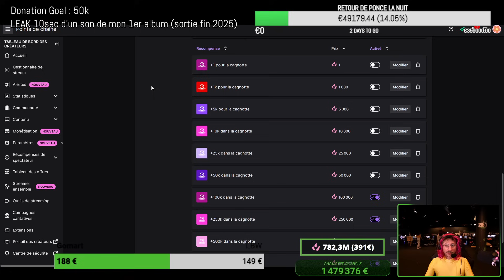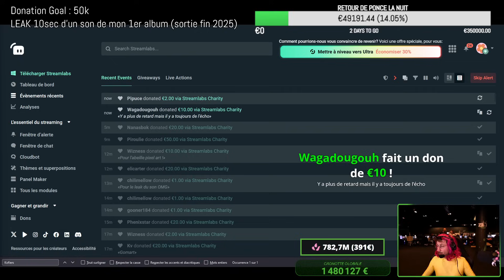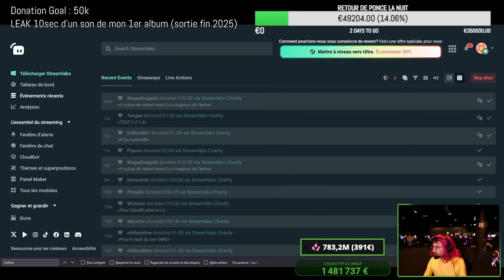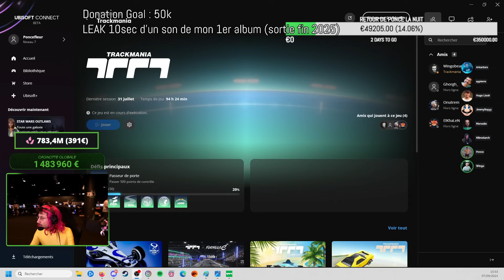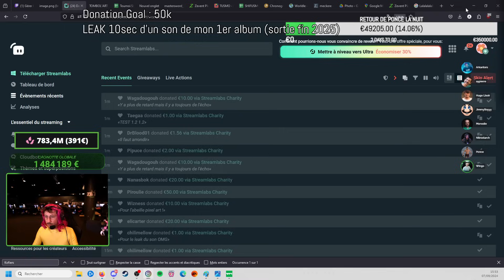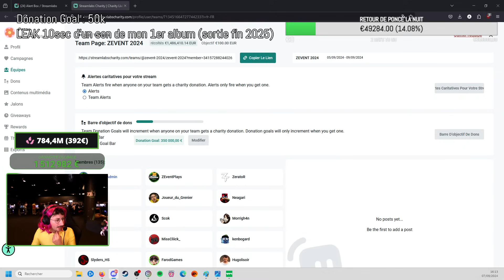Poule Party sur Trackmania avec tout le ZEvent 2024 !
Voici le replay de mon live du 07/09/2024 pour le Zevent 2024 où je participe au Poule Party, organisé par Wingo, sur Trackmania !

LOVE & FLEURS